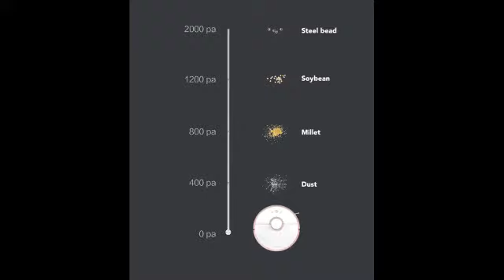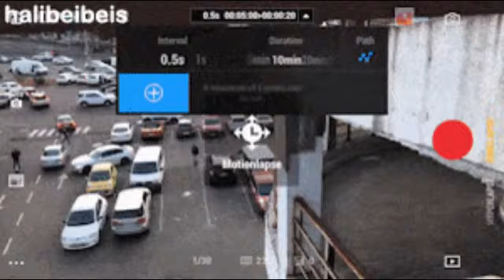AwareWareHouse (25 videoads)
AwareWareHouse. Does computer technology concern you? You need to know. The coolest new items that can be yours.

AwareWareHouse (videoads25)